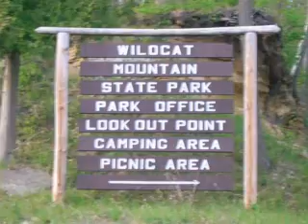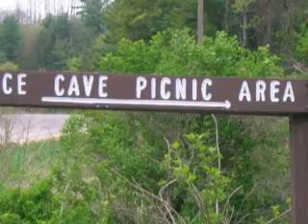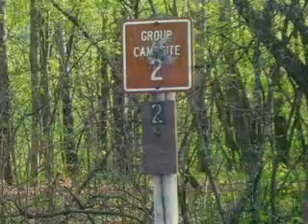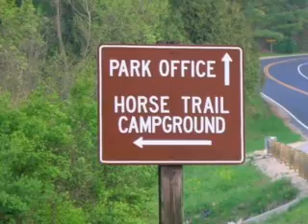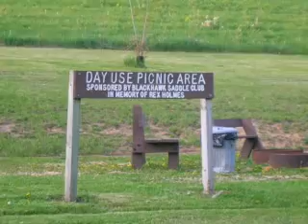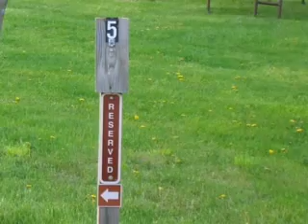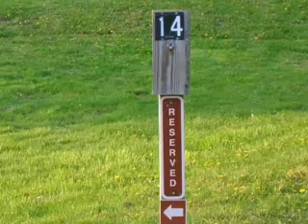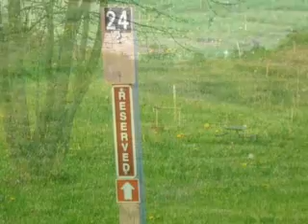Wildcat Mountain State Park, Group and Horsetrail Campgrounds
The 3,740 acre Wildcat Mountain State Park is in the driftless, unglaciated area of western Wisconsin. Flowing alongside the park is the paddler friendly, Kickapoo River. Kickapoo comes from the Algonquin Indians, meaning he who goes there, then here. The Kickapoo River meanders for 125 miles over 65 miles of distance. Views of the River valley below, from the mountain top lookouts, are spectacular. There are 30 family campsites, with some on the mountains edge. The three group campsites can accommodate up to 75 people. A separate campground for equestrians is in the northern part of the park. It has 24 sites and 15 miles of trails.